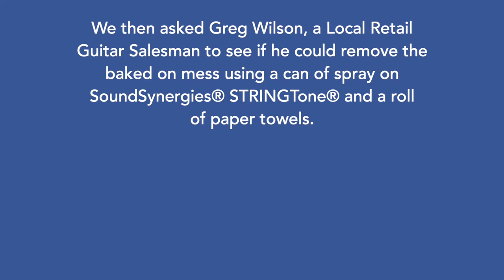Sound Synergies | STRING Tone Guitar Cleaning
SUPERIOR CARE & MAINTENANCE FOR ALL STRING INSTRUMENTS – THE ULTIMATE DRY LUBRICANT WITH BUILT-IN CLEANING AND CONDITIONING.

Tri-Boundary Micro Film String Lubricant/Conditioner that penetrates to the core of wound strings

Dry-to-touch after application without that oily-sticky feel
No more messy applicators, powders or talc

Will not degrade or gum up strings unlike other string products
Self-leveling: does not build up after repeated application

Increases string flexibility and response, reduces string breakage
Clean and lubricate guitar pots, jacks and switches

Micro-filtered formula penetrates into hard to reach areas where powdered graphite and graphite impregnated grease can’t reach nor will it migrate under high pressure and load.